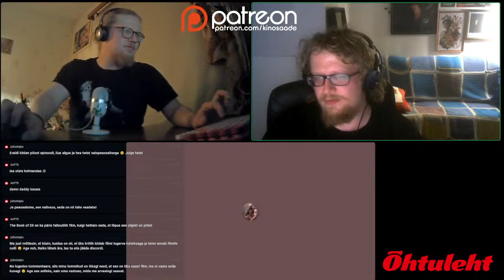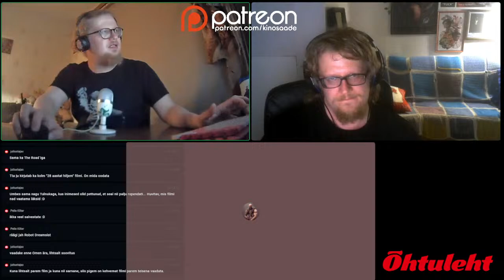234. Kinosaade | Jutuks tulevad "Sünnipäevatüdruk", "Kodusõda", "Roboti unistused", "Fallout" jne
“Kinosaade” on taskuhääling, kus kino Artis programmijuht Ra Ragnar Novod, Forum Cinemas programmispetsialist Henryk Johan Novod ning kultuurikriitik Raiko Puust võtavad igal nädalal läbi uued filmid ja seriaalid ning ka olulisemad filmiuudised.

“Kinosaate” 234. saates arutavad Ragnar, Henryk ja Raiko nende filmide ja seriaalide üle, mida on nad vahepeal koduste vahendite (Amazon Prime Video, Netflix, Apple TV+ jne) abil vaadanud (Chillin’ in Another World with Level 2 Super Cheat Power, The Banished Former Hero Lives as He Pleases, Target, Godzilla vs. Destoroyah, Fallout)

Lisaks anname ülevaate kinofilmidest: Sünnipäevatüdruk, Kodusõda, Roboti unistused

Sisukord:

0:00 Sissejuhatus

0:2:18 Mida on Raiko, Ragnar ja Henryk kodus vaadanud?

Raiko: Chillin’ in Another World with Level 2 Super Cheat Power (2024),The Banished Former Hero Lives as He Pleases (2024),

Henryk: Target (2023), Godzilla vs. Destoroyah (1995)

Ragnar: Target (2023), Godzilla vs. Destoroyah (1995), Fallout (2024 – )

2:07:16 Anname ülevaate kinofilmidest: Sünnipäevatüdruk, Kodusõda, Roboti unistused

3:25:09 Mis filmid alustavad uuel nädalal?

Kõik saated on leitavad ka Kinosaade.ee, Apple Podcasts, Spotify ja kõikides teistes podcasti rakendustes.

Lisaks leiab meid veel Facebookist, YouTubest ja Twitchist Kinosaade nime alt.